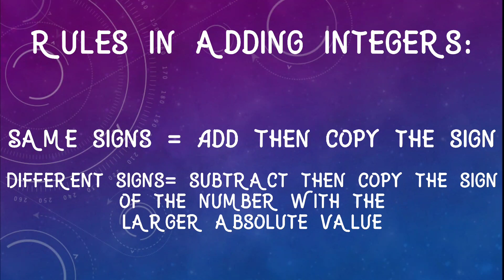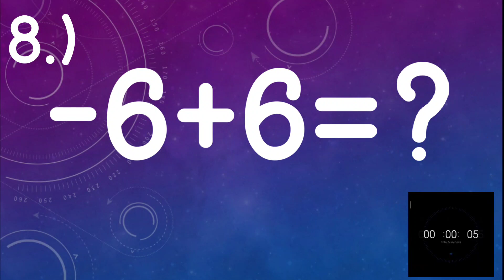Addition of Integers in 1:48 | Quick Test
Operations on Integers
Adding Positive and Negative Numbers
Positive and Negative
Integers
Numbers
Mathematics Lesson